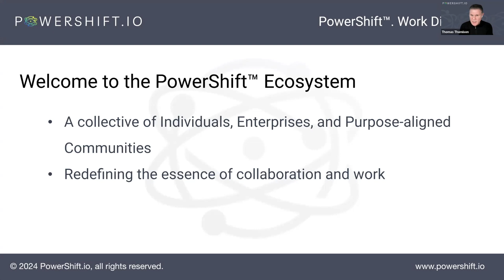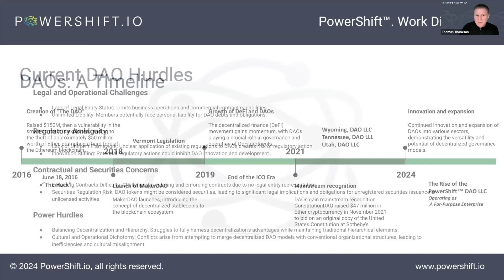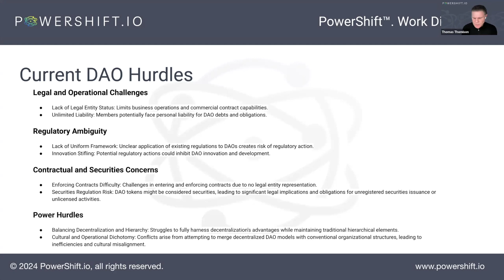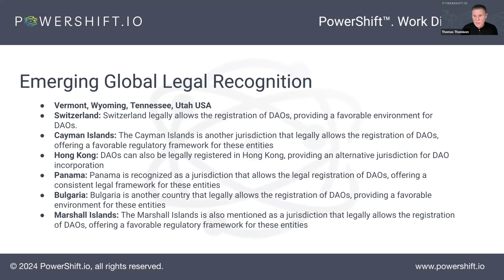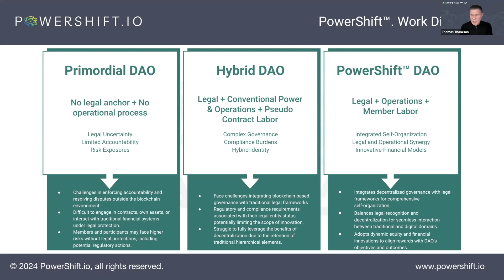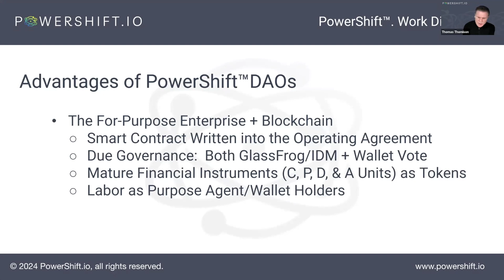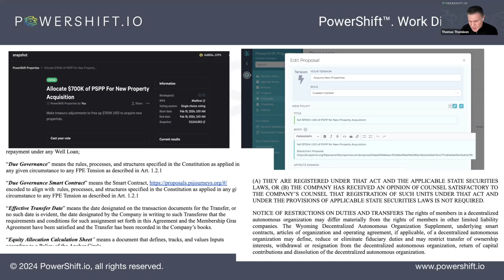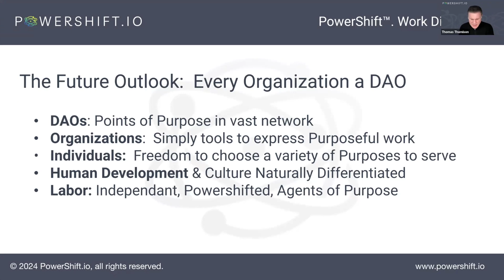Pioneering a New Era For DAOs with PowerShift™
Explore the groundbreaking insights from Episode Five of the PowerShift™ Ecosystem Series: "Pioneering a New Era for DAOs with PowerShift™." This session unveils how integrating PowerShift™ Principles can revolutionize DAO governance, addressing their challenges through Purpose, Structure, Awareness, Agency, and Clarity. Dive into solutions that make DAOs more effective and purpose-driven. Watch now and join us in shaping a transformative future for decentralized governance.